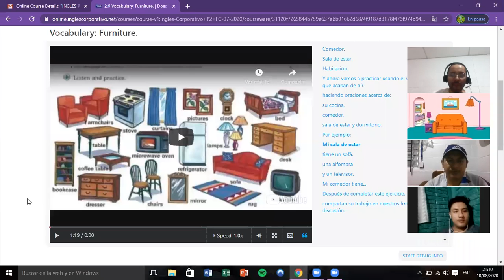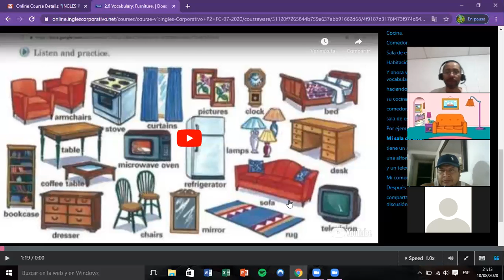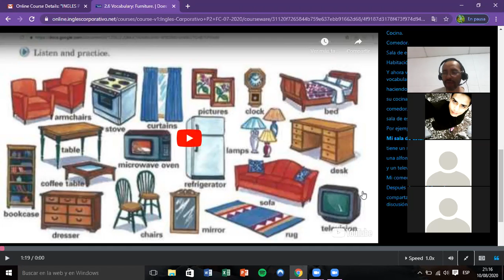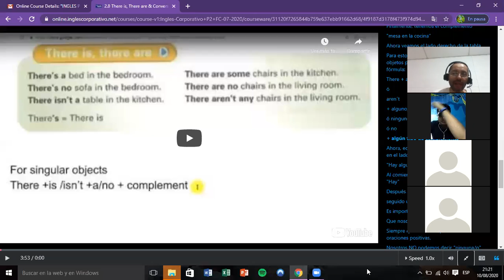Ingles Corporativo- Day 5 There is / There are